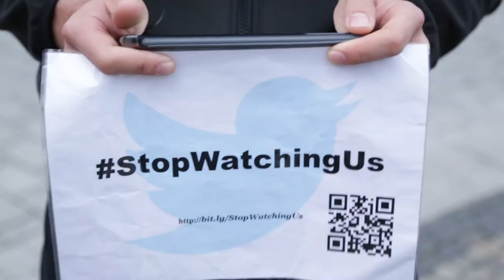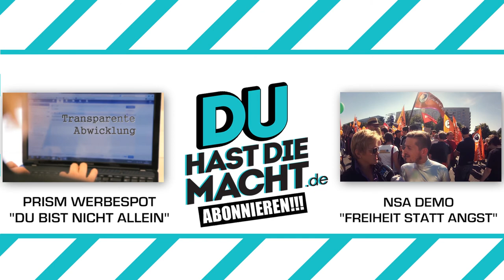NSA, Überwachung & Merkels Handy (Was sagt die Straße??)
Merkel sagt „Ausspähen unter Freunden geht gar nicht!  Erst jetzt scheint sie den Abhörskandal ernst zunehmen. Sie fordert ein „No Spy-Abkommen" zwischen EU und Amerika.Was sagt ihr zur Reaktion von Angela Merkel? und wie sicher fühlt ihr euch in Deutschland noch? Was sagt die Straße?

NSA Skandal, Eigentlich hatte unsere Regierung den Abhörskandal für beendet erklärt. Doch jetzt kam heraus das selbst  Bundeskanzlerin Merkel nicht von den Bespitzelungen des amerikanischen Geheimdienstes verschont blieb, ihr Handy wurde abgehört.Damit ist sie nicht allein, 35 andere internationale Politiker sollen auch zu den Opfern gehören und wir natürlich auch. Falls ihrs vergessen habt ;)